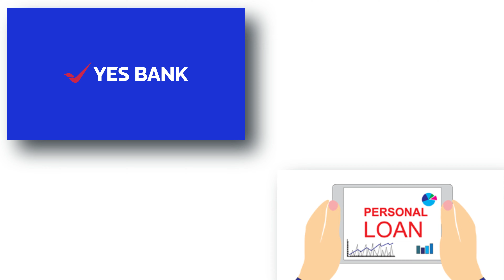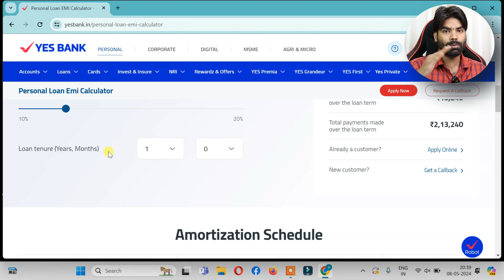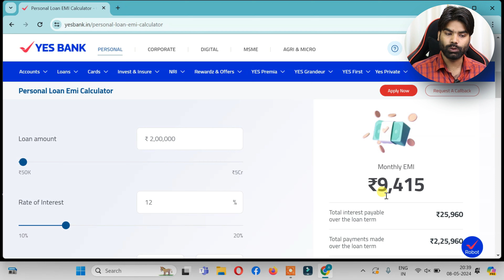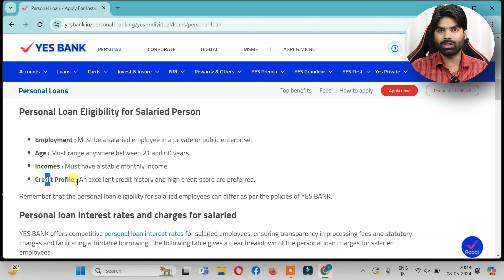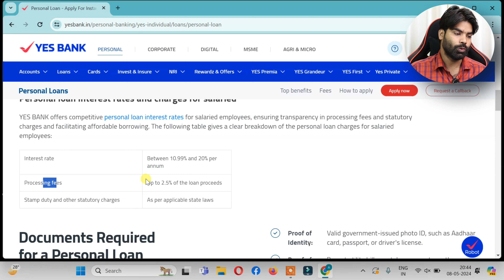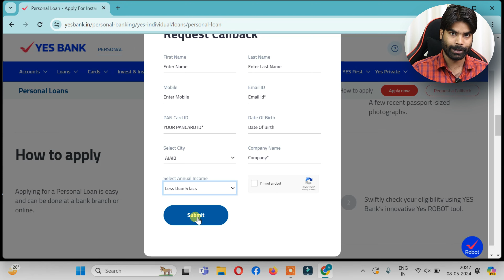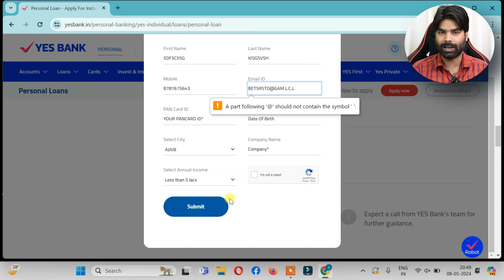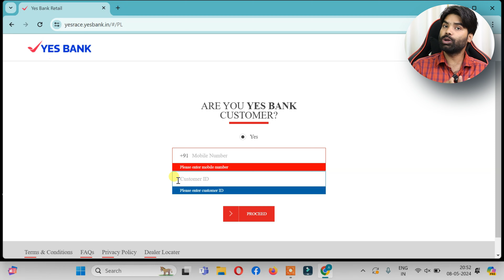Yes Bank Personal Loan 2024 | Instant Personal Loan | How to Apply Yes Bank Personal Loan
dosto aj ke is video me btaya gya h Yes Bank Personal Loan loan kaise liya jata h online bina income prof video acha laga ho to video ko like bestan need ko subscribe kar ligiyega